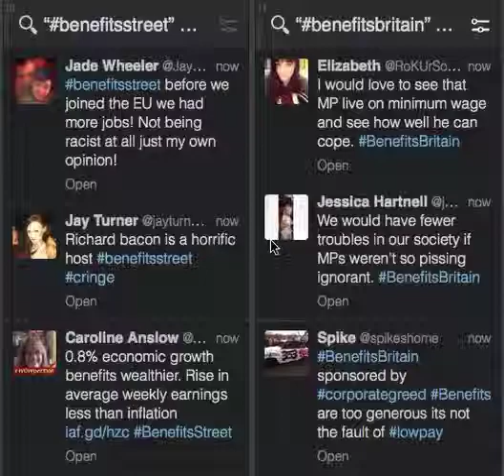BenefitsBritain hashtag during live @Channel4 debate